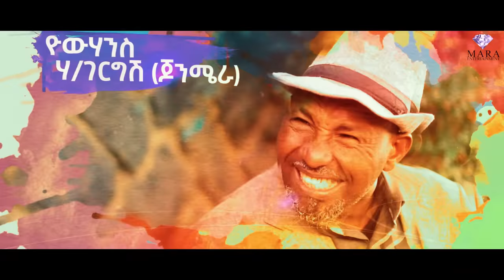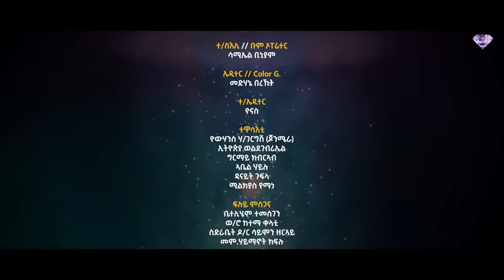Comedy ሰብ ኢሎሞ - ዕዳ Seb Elomo - Ada By Yohannes Habtegergish (Jon Miera) Eritrean Comedy 2022